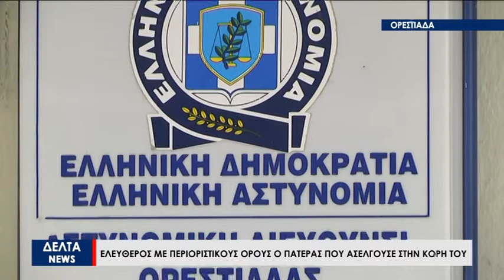Ορεστιάδα: Ελεύθερος με περιοριστικούς όρους ο 48χρονος που ασελγούσε στην 13χρονη κόρη του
Ελεύθερος με εγγύηση, περιοριστικούς όρους και την υποχρέωση να εμφανίζεται στο αστυνομικό τμήμα της περιοχής του, αφέθηκε μετά την απολογία του στον ανακριτή Ορεστιάδας ο 48χρονος που κατηγορείται για αποπλάνηση και κατάχρηση ανηλίκου, ασέλγεια και αιμομιξία, σε βάρος της 13χρονης κόρης του. Η δικάσιμος της υπόθεσης θα οριστεί προσεχώς. Υπενθυμίζεται ότι ο 48χρονος συνελήφθη σε τυχαίο έλεγχο στο Ωραιόκαστρο Θεσσαλονίκης καθώς σε βάρος του εκκρεμούσε ένταλμα βίαιης προσαγωγής που είχε εκδώσει ο ανακριτής Ορεστιάδας από τον περασμένο Ιούλιο, μετά από σε βάρος του καταγγελίες.